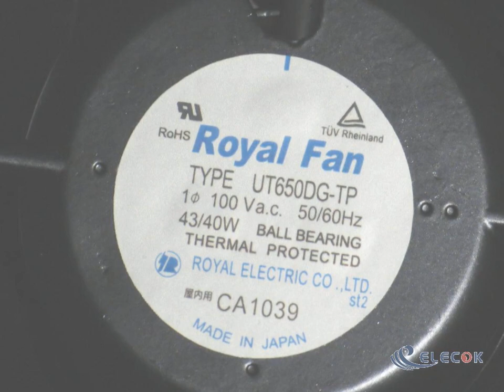UT650DG-TP 100v 43/40W 50/60HZ Fan socket connection